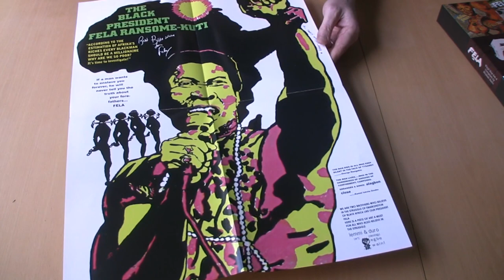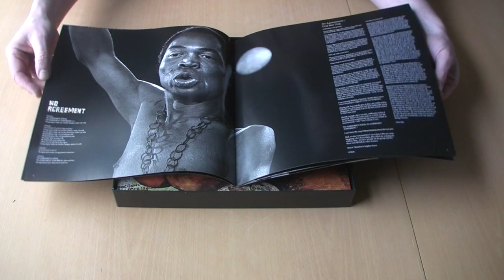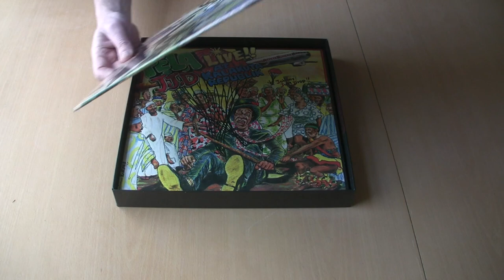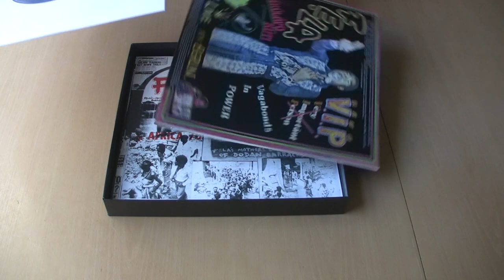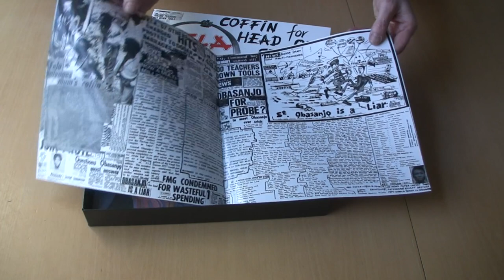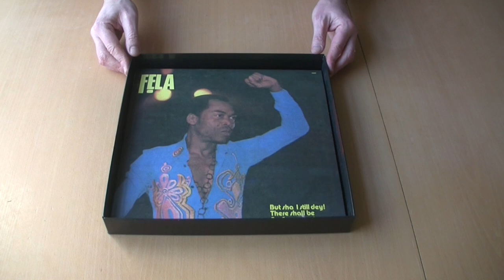Fela Kuti Vinyl Box Set Unboxing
FELA Vinyl Box Set 4 Unboxing. Compiled by Erykah Badu on Knitting Factory Records.